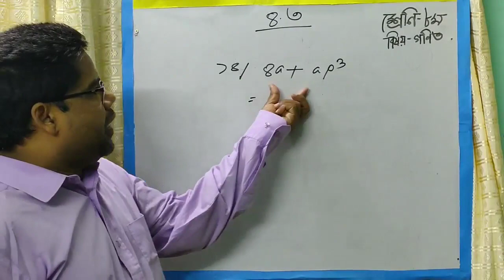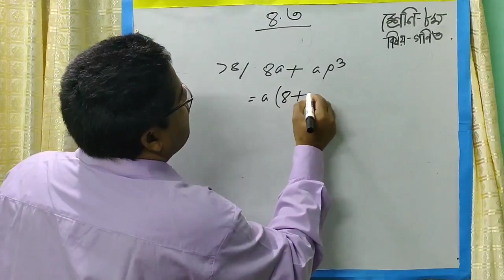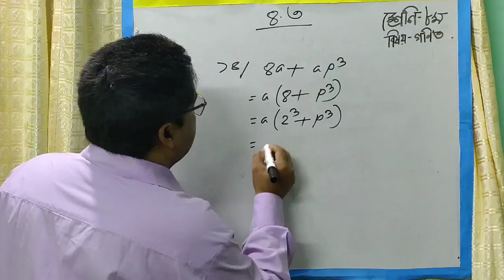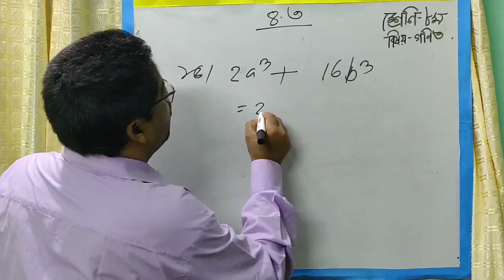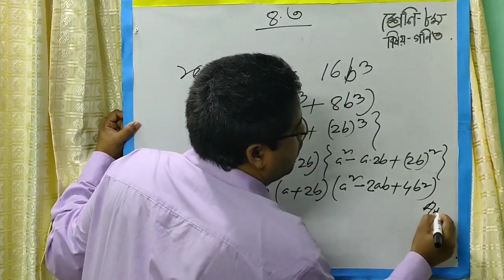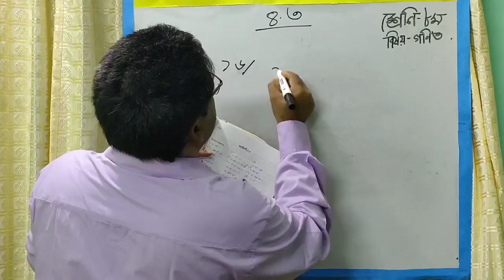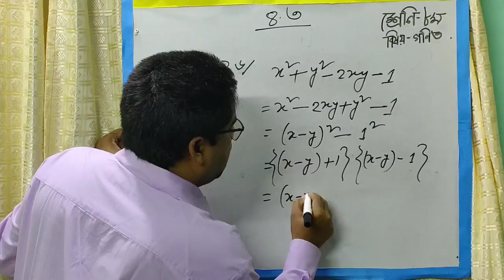Class-8 Mathematics Chapter-4.3, Lesson-2